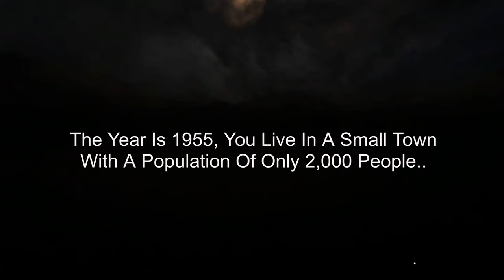Death of Craze Gameplay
The Year Is 1955 you are a private investigator that is currently working on many cases. One of them being a missing family that has disappeared ever since their return home after a vacation. Neighbors reported to police that they have not seen them since, and have requested a welfare check. Upon police entering the home everyone in the family was found dead. Except for the father, his was body was nowhere to be found. You must figure out this crime and survive the horror that happens along the way. Awesome indie horror by RaidGames Studios. check out the game